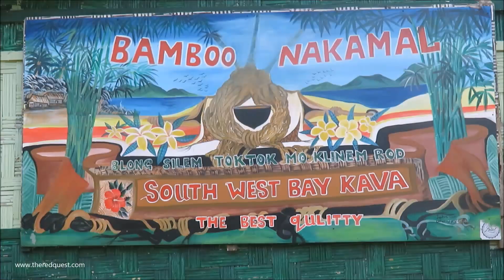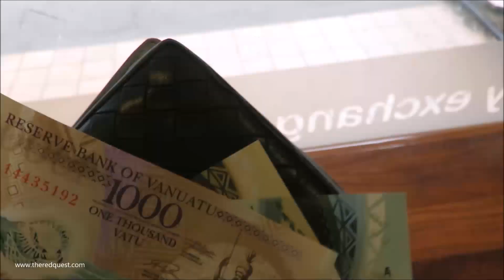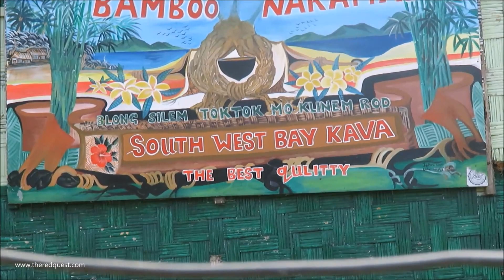A Tourist's Guide to Port Vila, Vanuatu 2018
Part 3 of my South Pacific trip.

From the Solomon Islands, I fly into Vanuatu. After depositing my things in the Grand Hotel, I have a wander and see some of the main strip. The next day, I wander inland, then cross to the other side of the peninsular.

How to spend 24 hours in Port Vila!